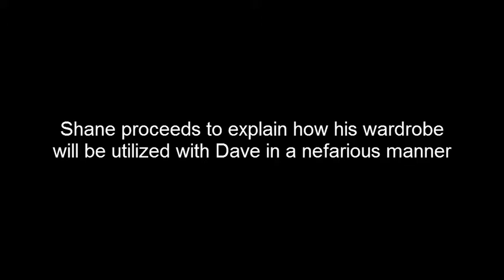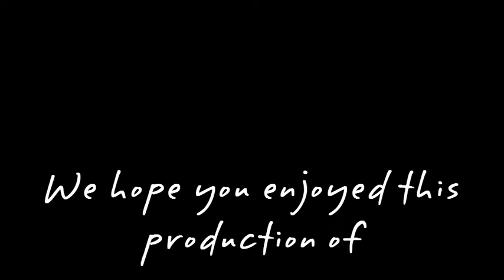Up Close & Personal with RPM - Episode 1 - "Meet Shane"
In this episode, Dave our lead singer interviews new bass player Shane LeSage.